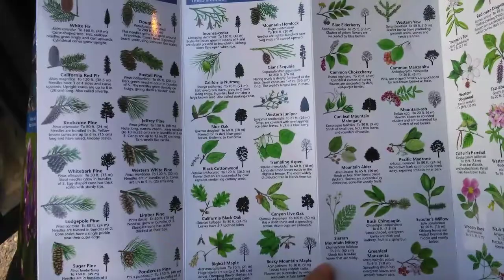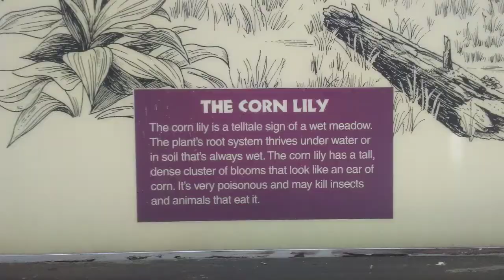Sierra Nevada Plants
Summer 2017 trip with Natural Resources class.